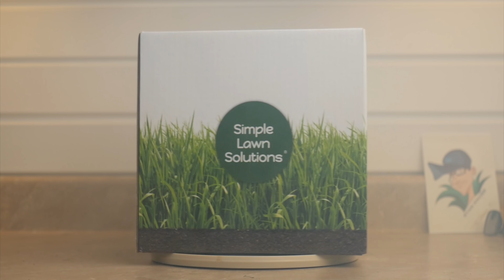Need Some Inspiration For Spring??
2019 was such a good year in the lawn! Right about now I think we could all use some lawn footage to lift our winter spirits and prepare us for the 2020 lawn season. I put together a little montage to get you pumped for all of your lawngoals this year

Get your FREE GUIDE to Lawn Care and Application Calendars

Ryan Knorr Lawn Care “Lawn Essentials” Box on Amazon

Grab the exclusive Ryan Knorr Lawn Care “Lawn Essentials” Box with 6 Featured Products

Wonder how I achieve the look of low cut turf?
Learn all about the Swardman Reel Mower!!

Notice my MN sports hats/sweatshirts?